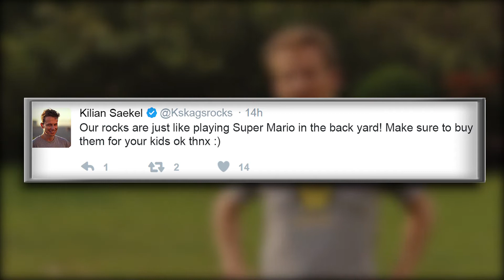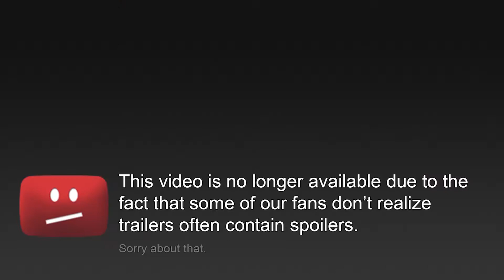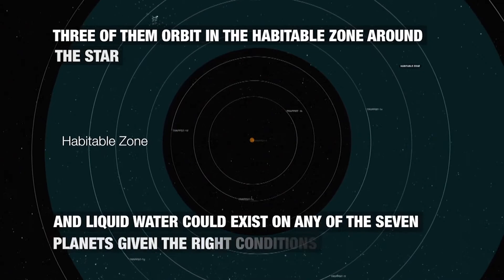Is the Wii U Dead? New Exclusive Pikachus Available on Pokemon GO!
Welcome to the TechSpot! Where we talk about the latest in Gaming and Technology News.

While many of what is covered in this video is true, some of the facts may have been changed for the purpose of entertainment. We encourage you to check out the full unaltered stories in the description below.

ROXs - Real Life Gaming Console

Nasa Discovers 3 Planets That Could Sustain Human Life

Pokemon Day!

Is the Wii U Dead? Zelda Spoilers has Fans Upset!